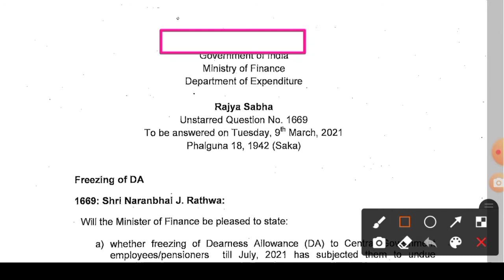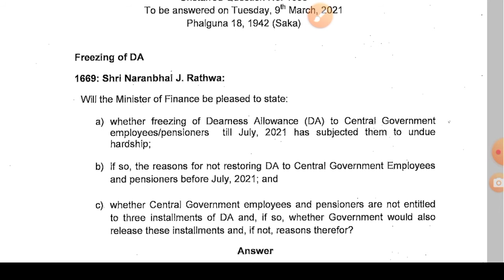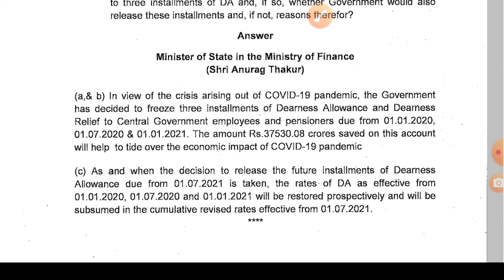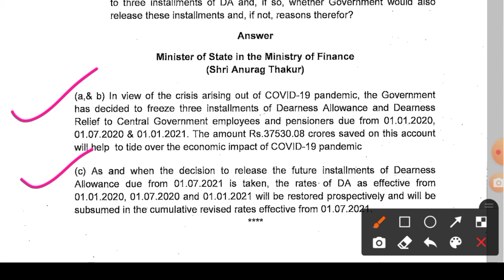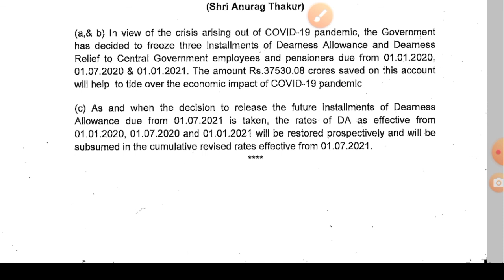अब DA कब से मिलेगा || देखें Central Government के मंत्री ने राज्य सभा में क्या कहा